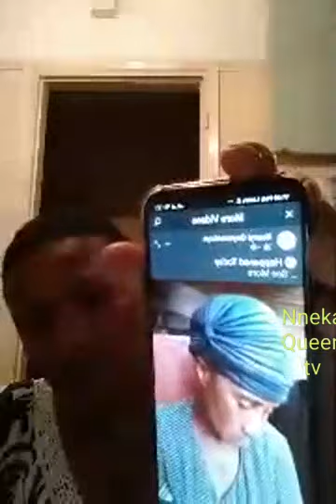look at what this grandmother did to her grand daughter